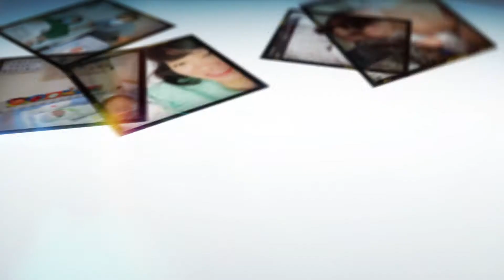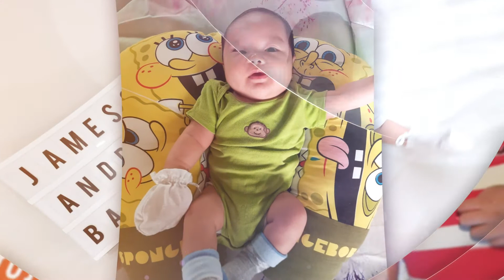JD's 1st year Pictures